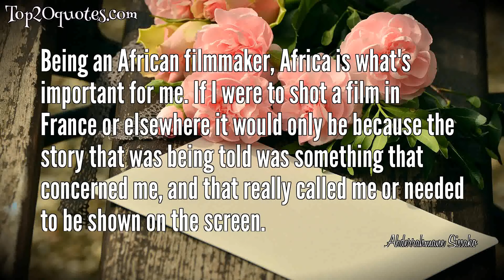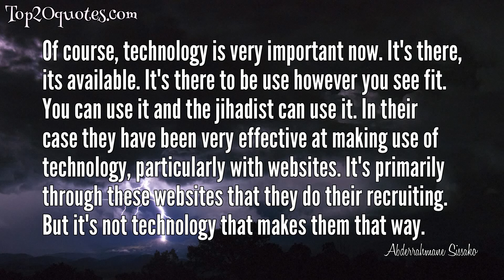🌊 Top 9 Quotes of Abderrahmane Sissako - Film director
Top 9 Quotes of Abderrahmane Sissako:
 💫 Being an African filmmaker, Africa is what's important for me. If I were to shot a film in France or elsewhere it would only be because the story that was being told was something that concerned me, and that really called me or needed to be shown on the screen.
 💫 The role of the artist is to be the witness of life, timbuktu.
 💫 Music is one of the most beautiful things in the world. It's universal.
 💫 I'm the only Mauritanian filmmaker so it wouldn't make sense to make a film in France. I could shoot outside of my own country if the story was something that called for it. Africa really has to be the reason for me to make a new film.
 💫 Islam never tells people to go out and kill other people.
 💫 Every religion has had people going out and killing in the name of it. But that's not what religion is.
 💫 Music is human vibration. It makes humans vibrate and takes them someplace else.
 💫 Of course, technology is very important now. It's there, its available. It's there to be use however you see fit. You can use it and the jihadist can use it. In their case they have been very effective at making use of technology, particularly with websites. It's primarily through these websites that they do their recruiting. But it's not technology that makes them that way.
 💫 I think that people don't necessary fight with or aren't necessarily beaten by weapons, but it' through their minds and what they think they can do.
🖎 Author: Abderrahmane Sissako
♛ Career: Film director
📅 Life: b. October 13, 1961